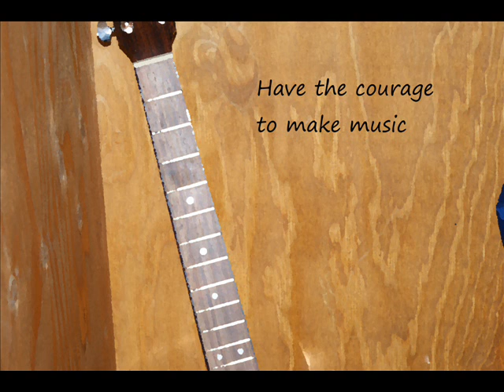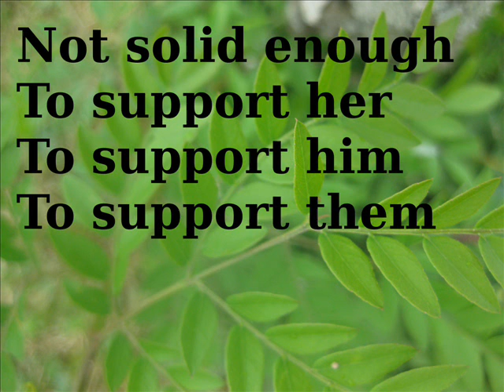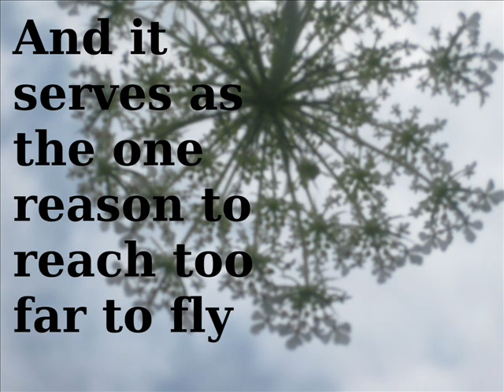Digital Photography Camp, Session 2, 2010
Digital Photography Camp, Session 2, 2010 at Centauri Arts Camp, Canada.
Here is a sideshow of selected photographs created by the campers of the "Digital Art: Photography Challenge" program.